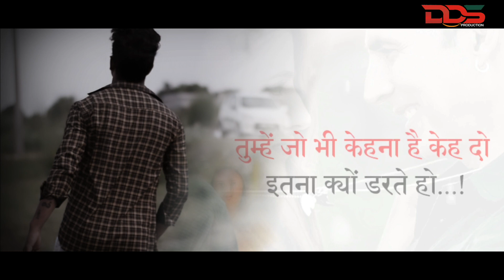filhall 2 mahobbat | Akshay Kumar | Rahul Alex Arya | Aakriti, Devansh | Bpraak | Jaani | Nupur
If 'Filhall' touched your heart, ‘Filhaal 2 - Mohabbat’ will touch your soul.

The pain of a selfless yet incomplete love story continues with ‘Filhaal 2 - Mohabbat’,
a romantic ballad  that reinstates the fact, true love never dies and if it does, it was never meant to be.

The beloved pair of Akshay Kumar and Nupur Sanon return as Dr. Kabir Malhotra and Meher Grewal respectively, alongside Ammy Virk in a captivating film directed by Arvindr Khaira. Like always, B Praak delivers heart-melting vocals penned down by ace lyricist Jaani.

Desi Melodies teamed up with Cape of Good Films and Azeem Dayani to create history one more time after making ‘Filhall’.

cover video by
rahul alex arya
aakriti sinha
devansh verma

supported by
dev arya
aamil
vijay

presented by
DDS Production

special thanks
rajmahel garden budaun

Featuring: Akshay Kumar, Nupur Sanon, and Ammy Virk
Singer & Music: B Praak
Lyrics & Composer: Jaani
Director: Arvindr Khaira

Team Filhaal 2 - Mohabbat:
Music Programming: Gaurav Dev & Kartik Dev
Mix and Master: Gurjinder Guri & Akaash Bambar
Creative Director / Steadicam: Amaninder Singh
Steadicam Assistant :- karan maini
DOP: Anurag Solanki | Al Ameel
Editor: Adele Periera
Grade: Onkar Singh
Jimmy jib: Manish kumar
Vfx: Shudhanshu jaiswal
Creative Consultant: Varun Gupta (MAX)
Assistant Director: Satnam, Sukhman Sukhu, Jais Sivia, Gaurav
Supporting AD’s :  Viggfx , Monty syan
Choreography: Alias Kader & Krutik Mazire
Production Head: Richa Prinja
Production House: Metro Talkies
Line Producer: Aadesh Gola, Vikrant Kaushik, Aron Paharia (Tash Films Creations)
Production Team: Adarsh ,  Sahil, Rahul Dhir, Usama Chauhan, Prashant, and Manish
Mumbai production:- Satish kakade , Anuj tiwari
Dubai Line Producer: Faheem Rahiman (Third Eye Films Dubai)
Production Designer: Diksha Sharma
Art Team: Ashish Moudgil, Priyanka, and Vaishnavi Wadkar
Stylist: Akshay Kumar: Ariko
Makeup Nupur Sanon: Florian Hurel , Aditya Sharma
Hair Nupur Sanon: Madhav
Stylist Nupur Sanon: Sukriti Grover
Asst. Stylists: Vani Gupta , Vasudha Gupta
Stylist  Ammy Virk: Lavika Singh
Asst. Stylists: Kavleen Bakshi, Mini Narula
Bpraak wardrobe design: Mayur Kataria Designs
Makeup of Junior Artists: Pallavi Kapoor
Casting of Junior Artist: Arun Bhatia
Violinist: Manas & Sandeep
Art Director Mumbai: Akhilesh Suhas
Photographer: Arpan Chahal
Location: Bptp Amstoria
Grip: Balarka Arms and Dragon fly
BTS: Vaibhav bajaj ( BG art)
Special thanks for the Title: Sumeet Kr Tyagi
Special thanks: Snehdip bhaisare
Brand integration by : Sunny s

PR Consultant: Hype
Online Promotion: Net Media

Executive Producer: Avadh Nagpal